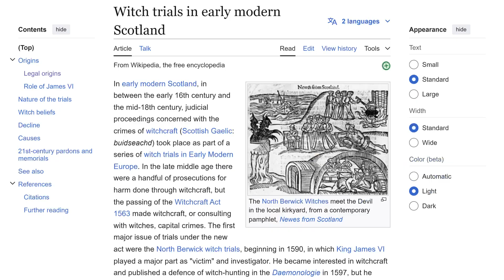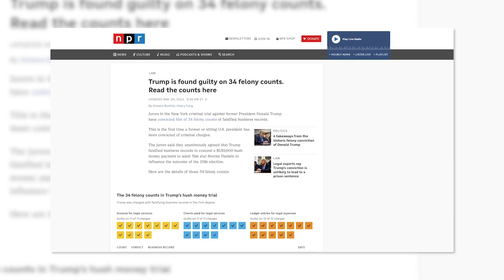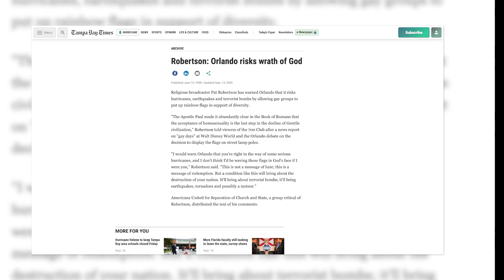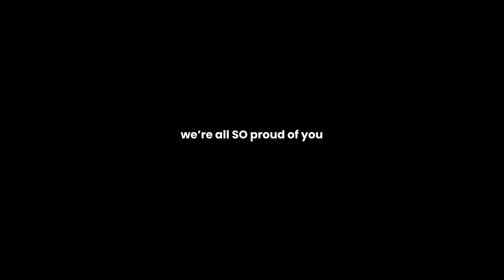How the Weather Affects Elections | Pearlmanic Episode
Alex Pearlman (Pearlmania500) explains how climate change makes increasingly dangerous weather events like Hurricanes, Wildfires, and droughts that can change the outcome of November presidential elections.

All of our music was written and performed by His Name Was Dusk you can find all of his projects, music and more